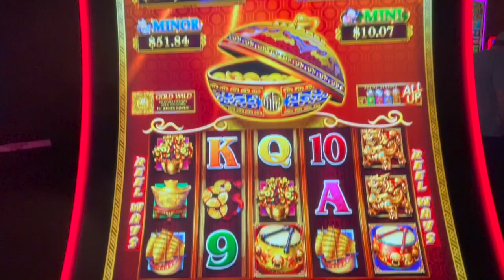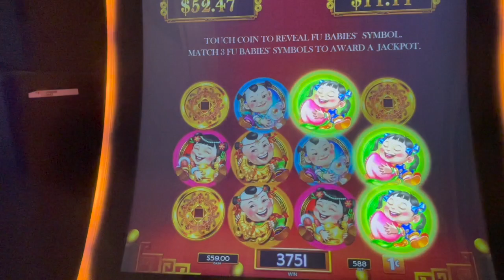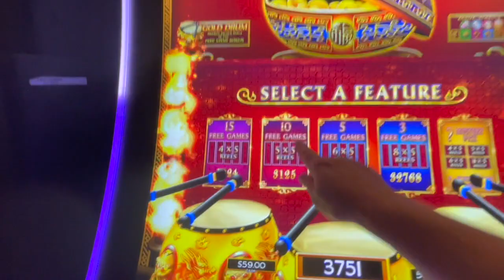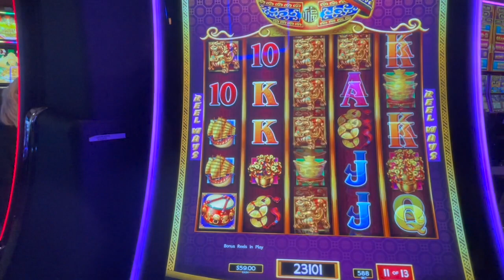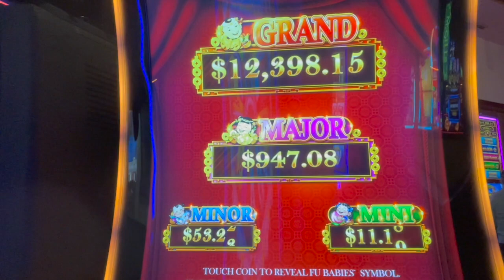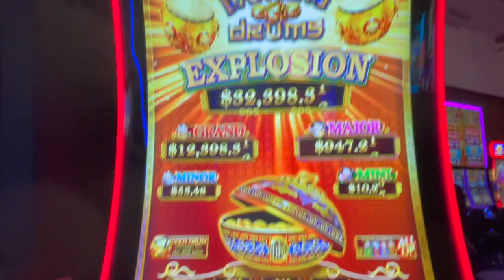Dancing Drums Explosion! Gotta Love Those Drums!